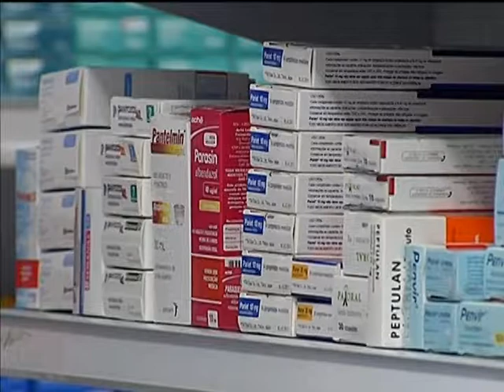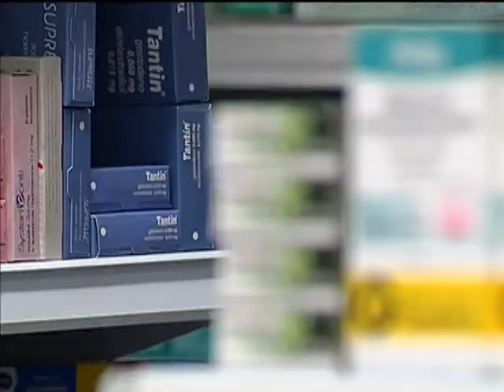Política de regulação permite redução no preço dos remédios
NBR NOTÍCIAS - 23.01.13: Os brasileiros economizam, em média, 35% nos preços dos medicamentos há 11 anos. Isso foi possível depois que o governo federal criou a Câmara de Regulação do Mercado de Medicamentos que faz a regulação econômica no setor farmacêutico. Com essa medida, o consumidor tem a garantia que o preço do medicamento autorizado a entrar no mercado não é abusivo. A Agência Nacional de Vigilância Sanitária (ANVISA) é responsável por identificar o abuso nos preços dos medicamentos. Caso seja confirmada a prática ilegal, o laboratório ou a farmácia estão sujeitos a multa e a processos administrativos. Para saber o valor cobrado por um medicamento ou denunciar abuso de preços, o consumidor pode acessar o site www. anvisa.gov.br.